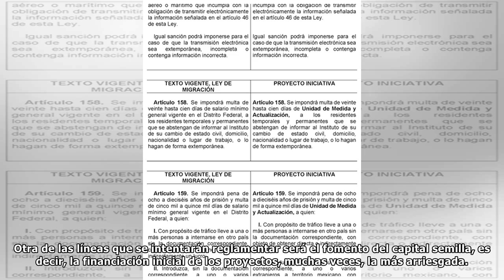Proyectan aprobar una ley de emprendedurismo para enfrentar pérdidas laborales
El diputado nacionalista Rodrigo Goñi señaló a CRÓNICAS que la Comisión de Innovación, Ciencia y Tecnología del Parlamento se encuentra abocada a la conformación de un proyecto de ley dirigido hacia e...